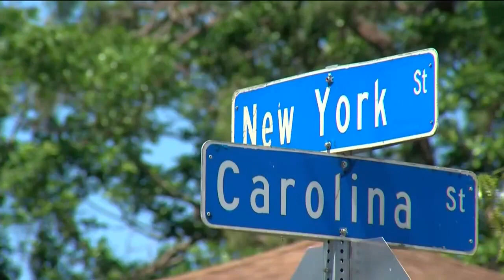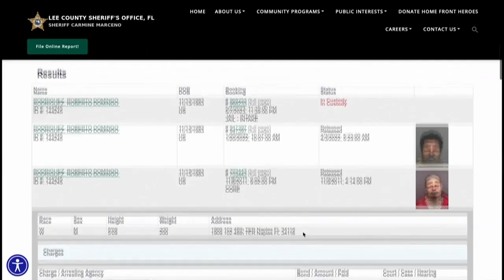Man stabbed to death at Bonita Springs home